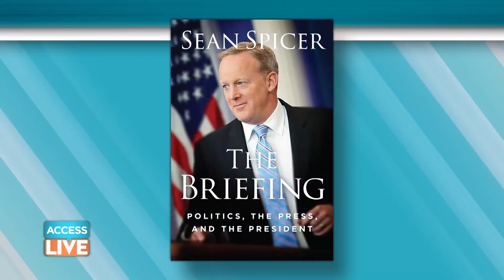Sean Spicer Says He Doesn't Miss The Podium At All: 'It Takes Its Toll Emotionally & On Your Family'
Former White House Press Secretary Sean Spicer has no love lost for his former job working for President Trump and revealed to Access Live's Natalie Morales and guest co-host Mike Catherwood that the position took a toll on his personal life. Plus, is he surprised by any of the headlines coming out of the White House?

Sean Spicer Says He Doesn't Miss The Podium At All: 'It Takes Its Toll Emotionally & On Your Family' | Access